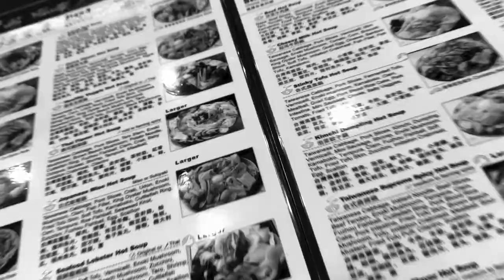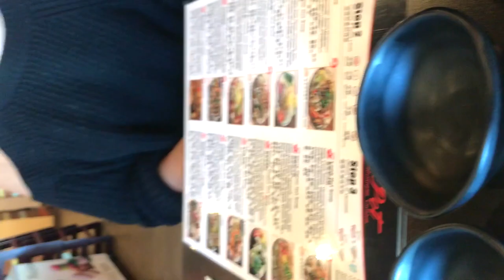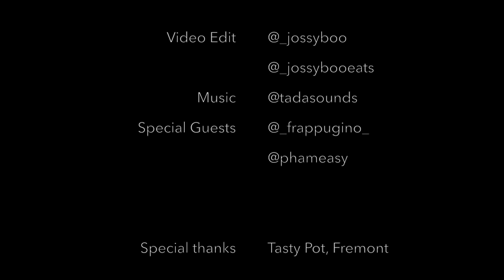JOSSYBOOEATS - Tasty Pot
hot pot yuhhh